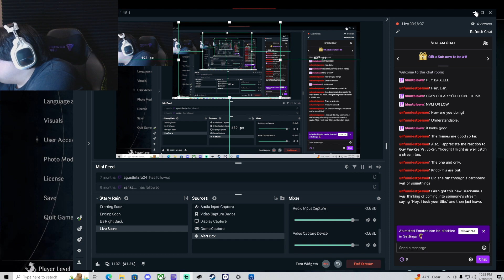Let’s Play: Rise Of The Ronin Part 2